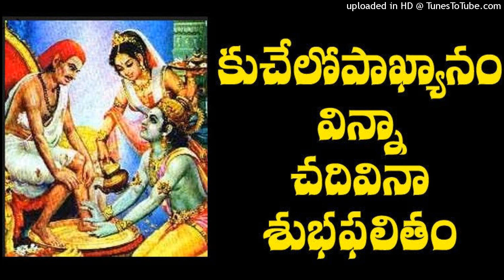కుచేలోపాఖ్యానం విన్నా చదివినా శుభ ఫలితం|spiritualthirst